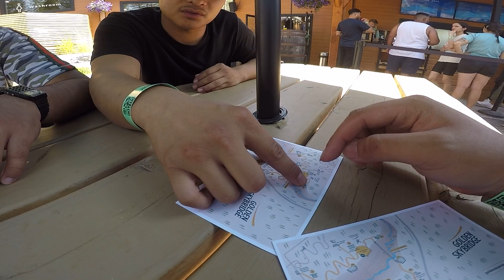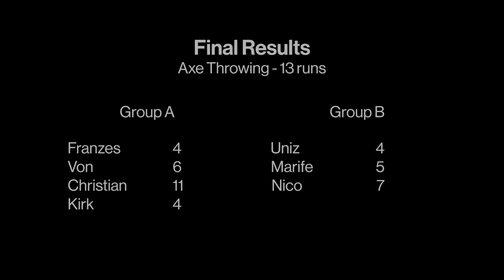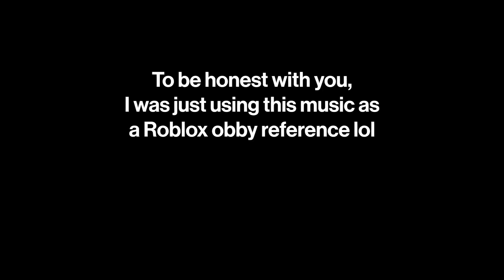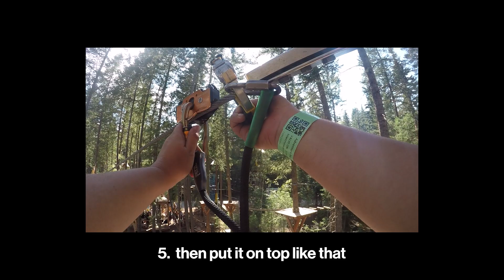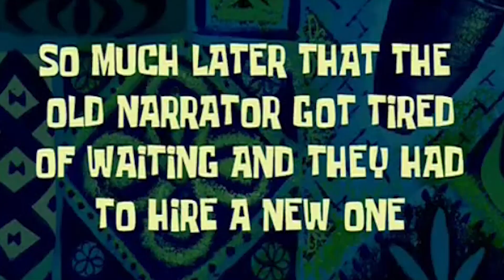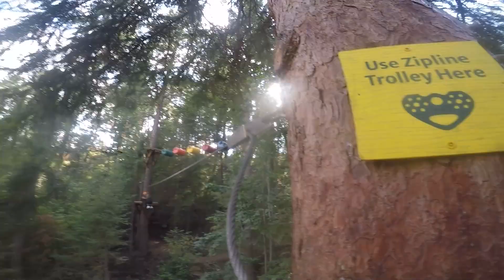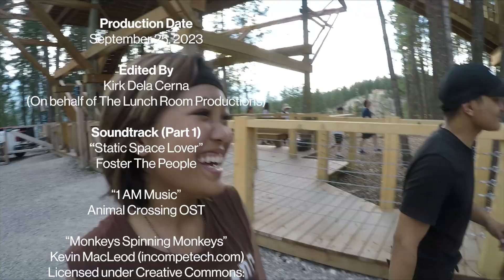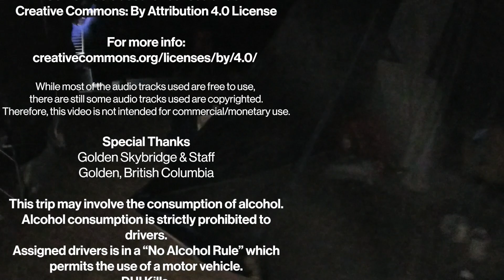Banff Camping Trip 2023 - Golden Skybridge Again! (The finale)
From the previous video in our Kelowna Trip, we attempted to do the other tracks as well. It was amazing!

Special thanks to: Uniz, Kirk, Von, Christian, Marife, Nico
Edited and produced by: Kirk
Uploaded by: Uniz
Filmed and directed by: Frank, Kirk
Channel Managers: Kirk, Uniz